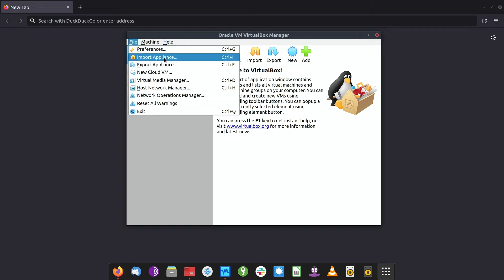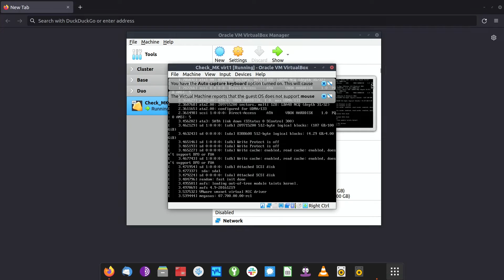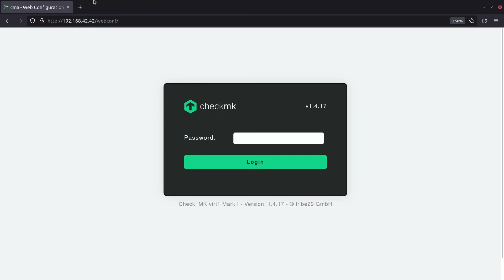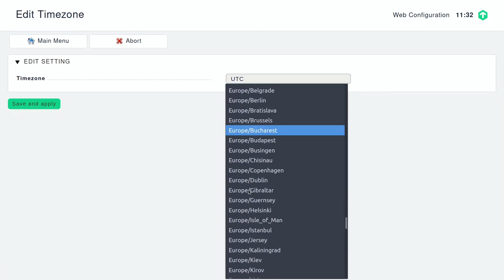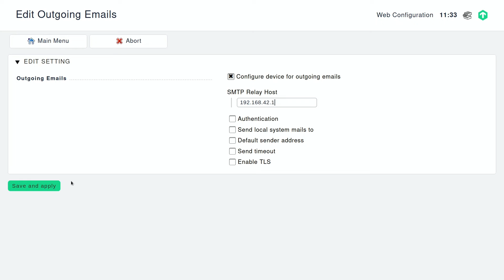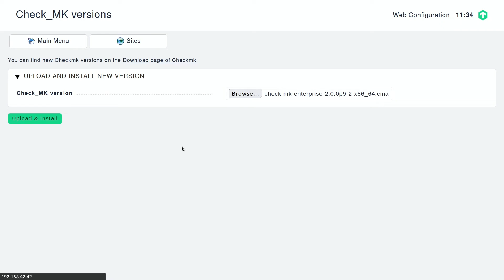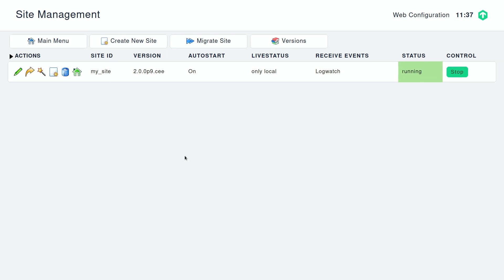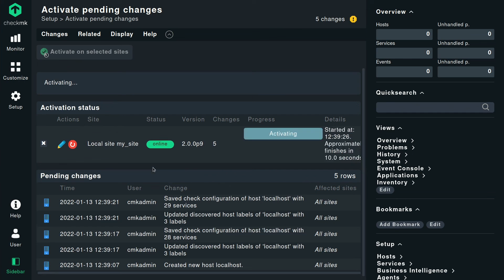Getting started with the Checkmk appliance | CMKduo Episode 7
In this video Mathias and Robin, demonstrate how to set up the Checkmk appliance and install a Checkmk instance on it. The Checkmk appliance is a platform to run Checkmk, you can run multiple Checkmk instances with different versions, the same as when it is installed directly on a system. Learn more in this video.